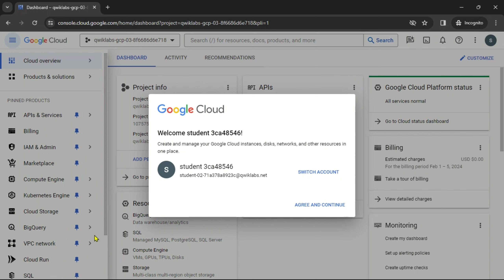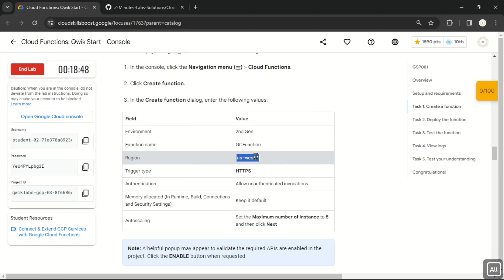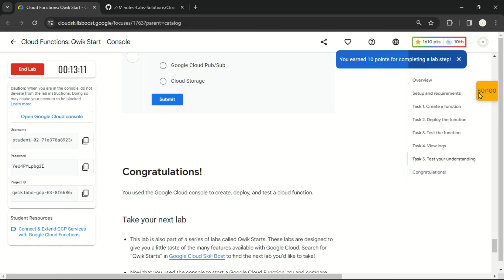Cloud Functions: Qwik Start - Console || GSP081 || Solution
Lab Name: Cloud Functions: Qwik Start - Console